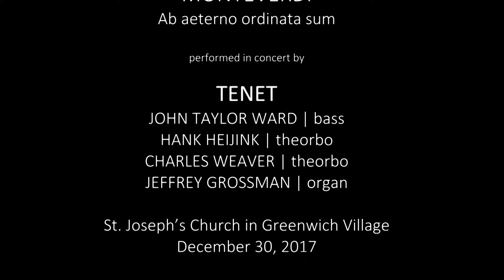Claudio Monteverdi: “Ab aeterno” (SV 262), with John Taylor Ward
PROGRAM
Monteverdi's Selva Morale e Spirituale
Performed live by TENET on Saturday, December 30, 2017
at St. Joseph’s Church in Greenwich Village

TENET

JOLLE GREENLEAF | soprano
MOLLY QUINN | soprano
VIRGINIA WARNKEN KELSEY | mezzo-soprano
JASON MCSTOOTS | tenor
SUMNER THOMPSON | tenor
JOHN TAYLOR WARD | bass
AISSLINN NOSKY | violin
BETH WENSTROM | violin
KIRI TOLLAKSEN | cornetto
ALEX OPSAHL | cornetto
HANK HEIJINK | theorbo
CHARLES WEAVER | guitar & theorbo
JEFFREY GROSSMAN | harpsichord & organ

Jolle Greenleaf | artistic director

TRANSLATION
I was set up from everlasting,
from the beginning, or ever the Earth was.

When there was no depths, I was brought forth,
when were no fountains abounding with water.

Before the mountains were settled,
before the hills, was I brought forth.

While yet as he had not made the Earth, nor the fields,
nor the highest part of the dust of the world.

When he prepared the heavens, I was there,
when he set a compass upon the fact of the depth.

When he established the clouds above,
when he strengthened the fountains of the deep.

When he gave to the sea his decree,
that the waters should not pass his commandment,
when he appointed the foundations of the Earth.

Then I was by him, as one brought up with him,
and I was daily his delight, rejoicing always before him.
Rejoicing. In the habitable part of his Earth,
and my delights were with the sons of men.

Video production and editing: Erik Ryding
Video assistant: Lura Berry
Audio Engineer: Jake Cheriff